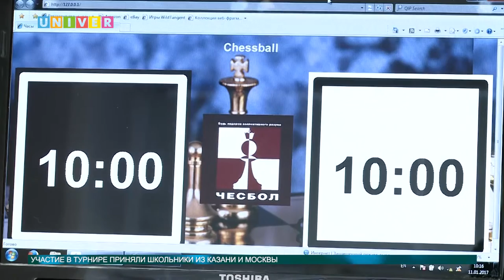В КФУ пришли «умные каникулы»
Организаторы Чесбола возлагают серьёзные надежды на молодое поколение, которое совсем скоро будет развивать и продвигать этот новый вид спорта, созданный в Татарстане. На этот раз ход конём принадлежал не опытным шахматистам, а казанским и московским школьникам. Как прошёл первый детский турнир по чесболу, выясняла Аделя Шемелова.